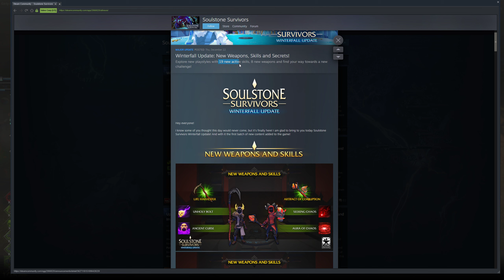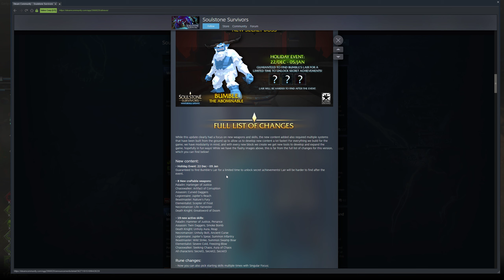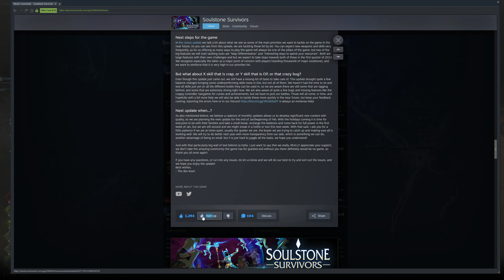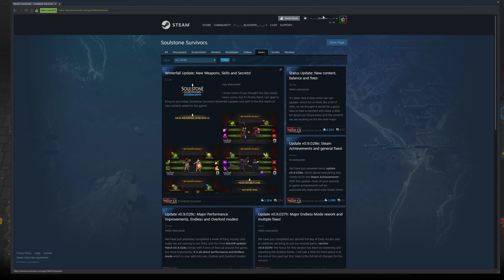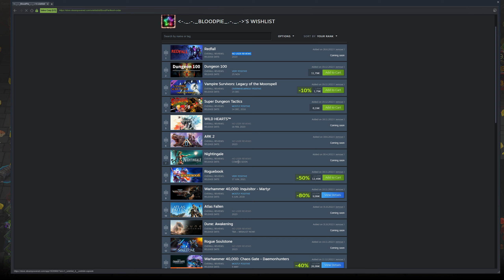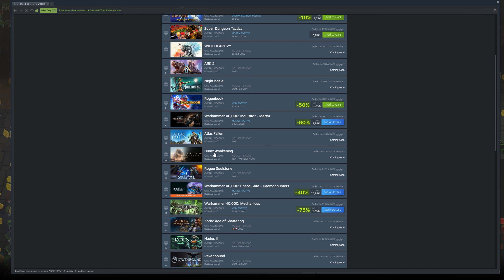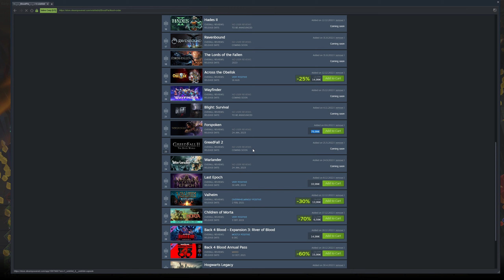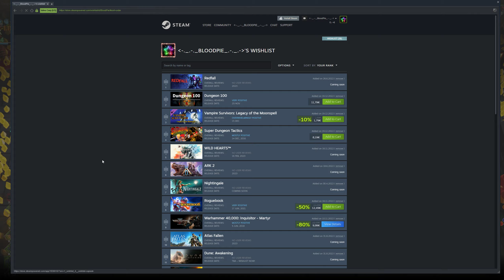Soulstone Survivors: Most Broken Build Ever!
Hello guys and girls and welcome to FoxyRaven-TV. Today i will try out Soulstone survivors new winter update and we will be playing with the most broken OP build ever, a build where you can go AFK and let it play it self, yep that is how broken it is.

A little about Soulstone Survivors:
Face the Lords of the Void and their endless minions, collect their Soulstones and become a god! In this Action Roguelite, unveil secret spells, craft mighty weapons, unlock multiple characters, discover game-breaking synergies and conquer the power of the void.

Thanks for the 350+ Subs guys and girls, you are amazing and i hope you will have some great holidays :)